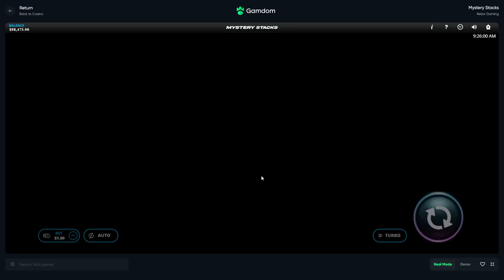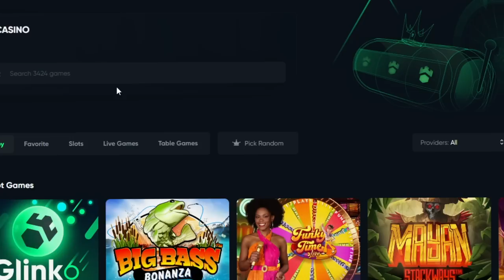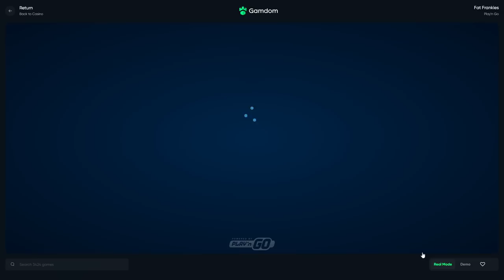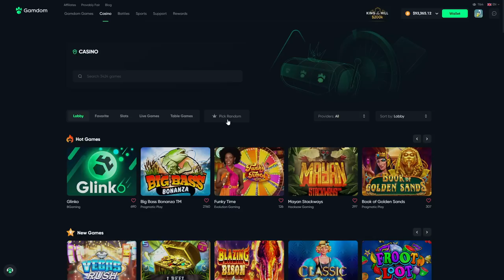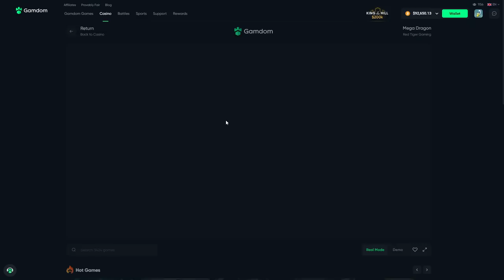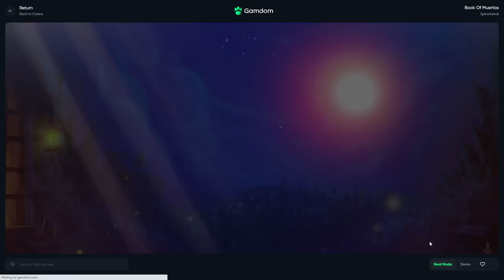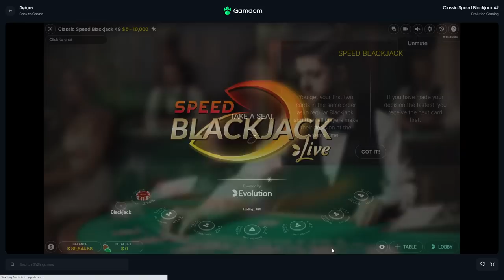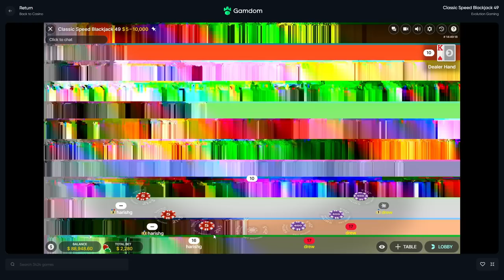I let "PICK RANDOM" Choose my $100,000 Balance Bets..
In todays video we let "Pick Random" decide our bets with $100,000 in balance.. this got rowdy